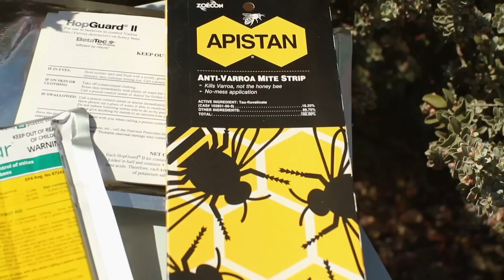PAm - Field Trials Assessing Varroa Resistant Bees